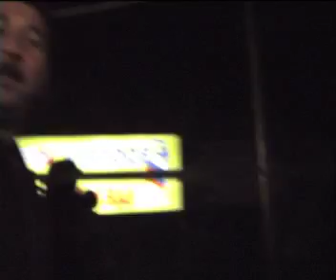Trans Mongolian Railway - On the Train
Vodkatrain Trans Mongolian Railway. The Train.